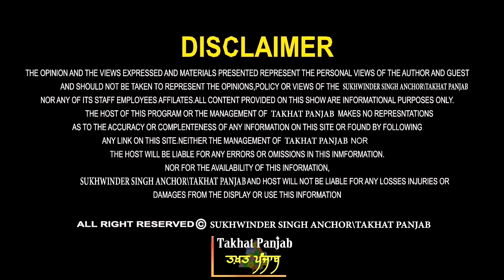ਅਸਤੀਫ਼ਾ ਸੁਖਬੀਰ ਬਾਦਲ ਦਾ? ਇਕ ਹੋਰ ਅੰਦਰੂਨੀ ਭੂਚਾਲ! ਹਰਸਿਮਰਤ ਬਾਦਲ ਵੀ...? ਰਣਜੀਤ ਸਿੰਘ ਕੁੱਕੀ ਗਿੱਲ ਤੋਂ ਸੁਣੋ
Guest - Ranjit Singh Kuki Gill